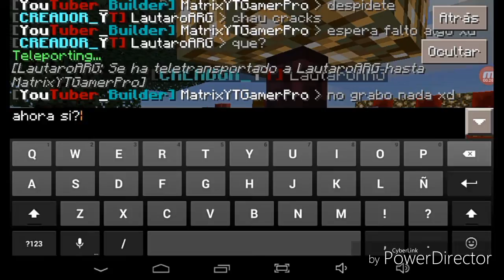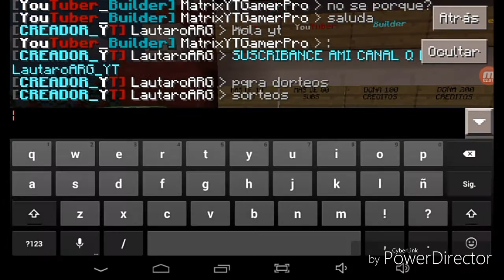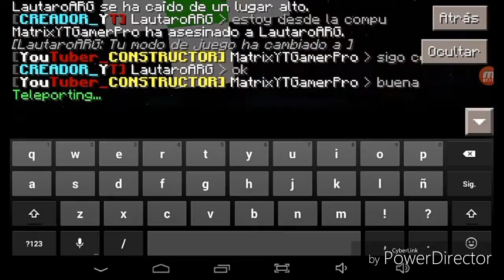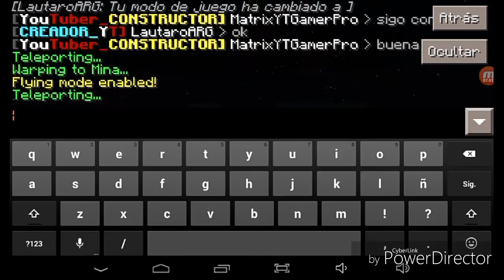Review para Otro Server De Minecraft Pe!!!! Entren yaaaa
Hola!! Como han estado yo bien ojala que ustedes tan bien!! Bueno en este canal subo juegos para android pero lo que mas subo es minecraft pe!! Si les gusta SUBCRIBANSE Byeee :D